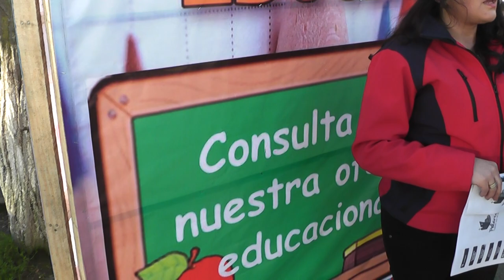Depto de Educación en la Fiesta de la Virgen del Carmen.